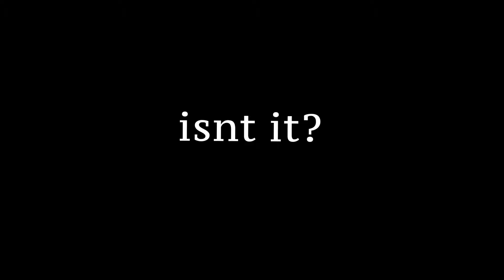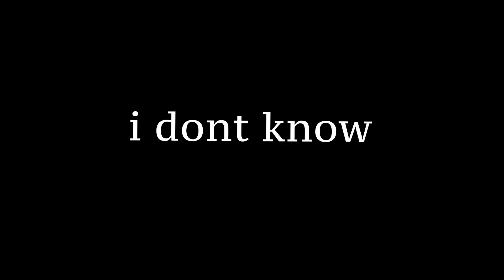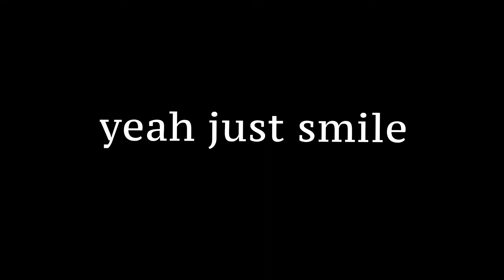do nothing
this is a short film entitled do nothing in which nothing happens and no one does anything